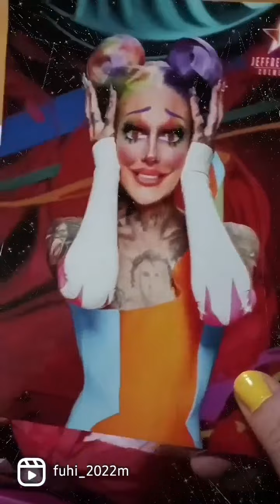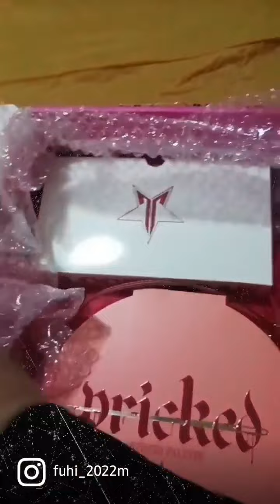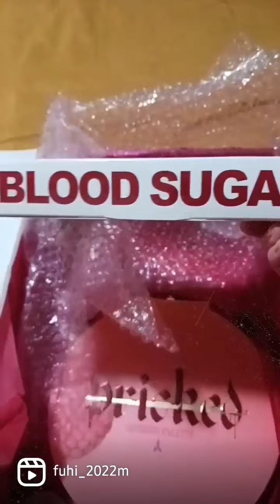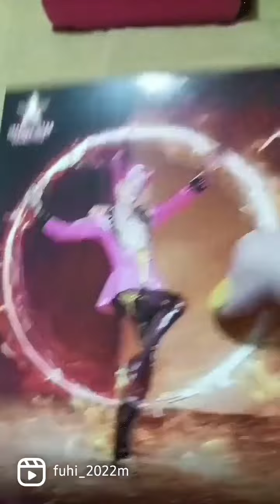Unboxing My Jeffree Star 🌟 12-5-22. So excited to try new looks 👄